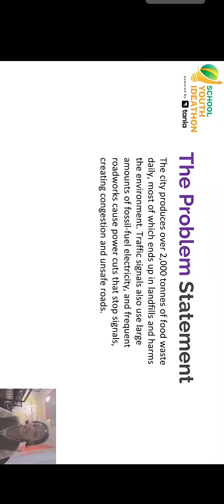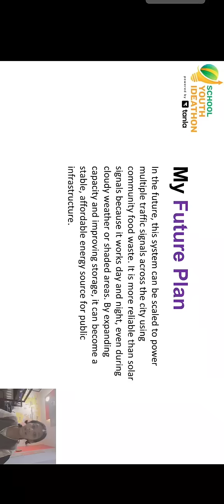SYI50436 | Team: BioWatt Brigade | Top 2000 | SYI25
UID: SYI50436

School Name: PSBB KKN

Team Name: BioWatt Brigade

Team Member Name 1: Ananya

Idea Tagline: EcoPulse - The green signal

Idea description: Eco pulse - the go green signal

Theme: Make for the Planet